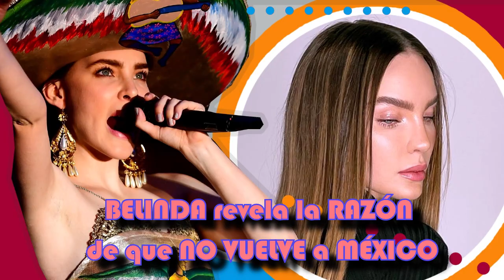BELINDA revela la RAZÓN de que NO VUELVE a MÉXICO